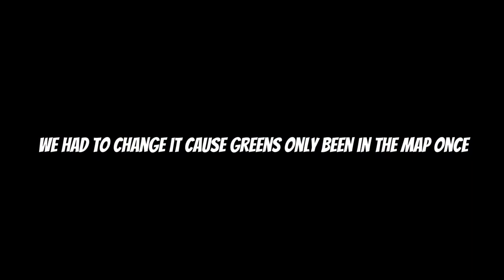Last to leave stump WINS! (Gorilla tag VR)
Hope u enjoy :) Tiktok: babamoke